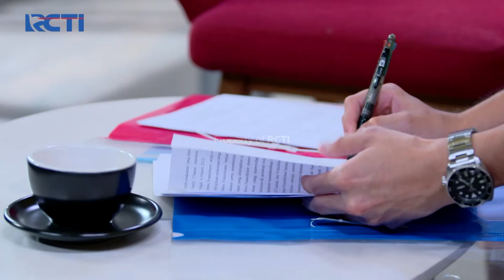WADUH GAWAT! Pusaka Tau Identitas Cahaya | CAHAYA CINTA AZZURA | Eps 11 (3/5)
Pusaka diam-diam memata-matai Cahaya dan pada saat tiba dirumah Cahaya, ada Tristan Diana dan Cahaya sedang membahas tentang kedekatan Cahaya dengan Pusaka, sontak Diana keceplosan saat bilang Azzura adalah Cahaya

Cahaya seorang gadis cantik yang bekerja di keramba ikan yang dimiliki Adipura, seorang juragan kaya di sebuah desa di Sukabumi. Suatu hari ayah Cahaya mengalami kecelakaan dan dirawat di rumah sakit. Cahaya yang bingung harus mencari uang pun menemuni Adipura untuk meminta tolong. Adipura pun setuju dengan syarat Cahaya harus menikah dengannya.
Lantas, akankah Cahaya menuruti keinginan Adipura? Mungkinkah Cahaya akan bertemu sosok lain dalam perjalanan hidupnya yang begitu pelik karena beurusan dengan sosok seperti Adipura?